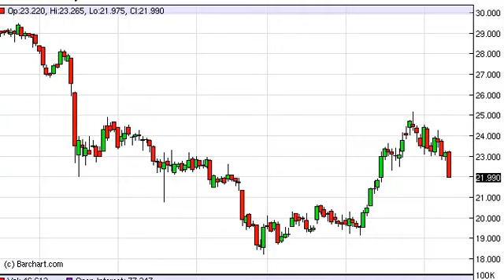Silver Technical Analysis for September 13, 2013 by FXEmpire.com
- September 13, 2013 commodity daily technical analysis for the Silver commodity.Find more information about Forex and Commodities News